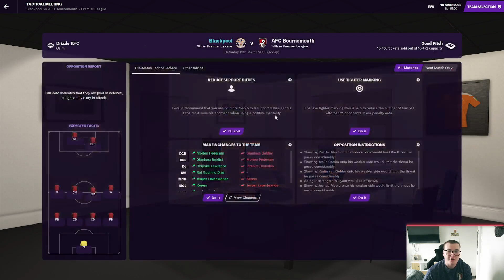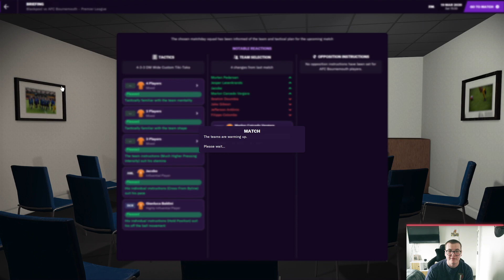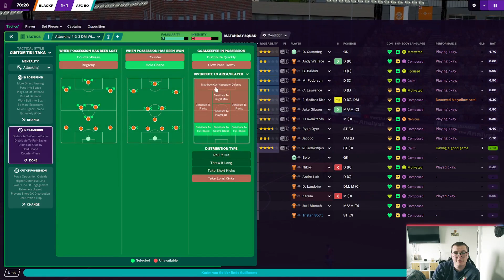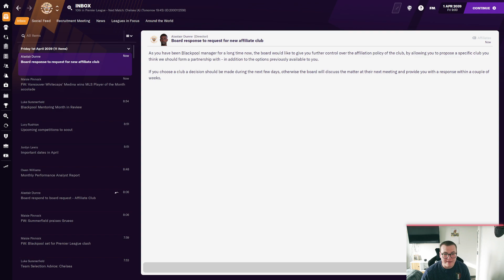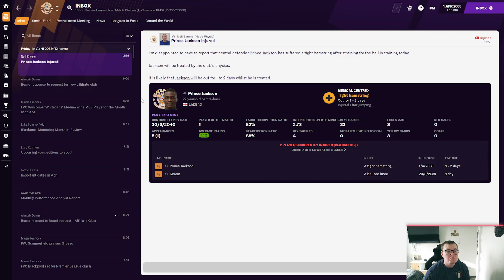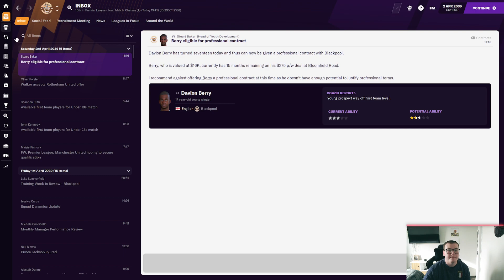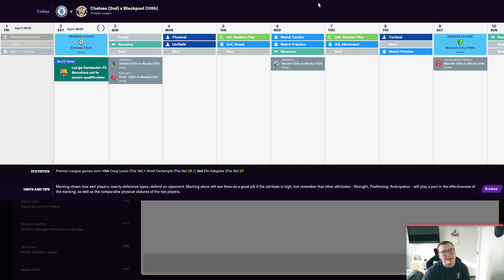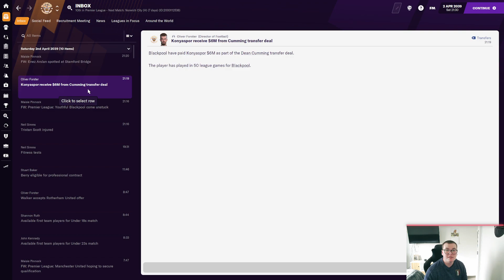Football Manager 2021 | #147 | BLACKPOOL | CHELSEA DOMINATE!